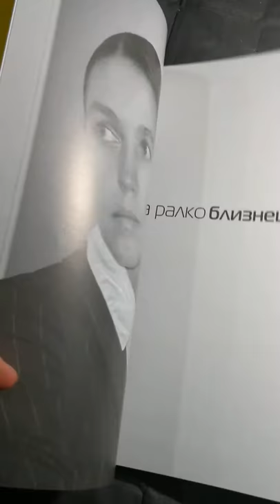Каталог Влада Ралко "Близнецы / Twins"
Ведущий: Евгений Карась - арт-эксперт, коллекционер и галерист.

Задавайте вопросы в комментариях, мы обязательно на них ответим.

КАРАСЬ ГАЛЕРЕЯ
Київ 04070 Андріївський узвіз 22-а

А4, шариковая ручка – самая большая в мире коллекция рисунков шариковой ручкой